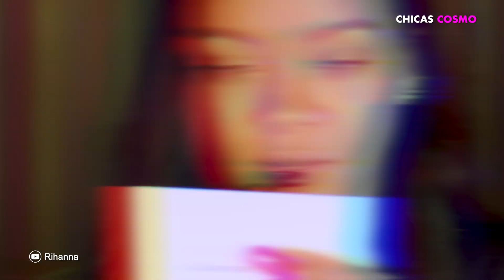RIHANNA Y NICKI MINAJ LIMAN ASPEREZAS Y DEJAN DE LADO SU SUPUESTA ENEMISTAD PARA UNA NOCHE DE CHICAS